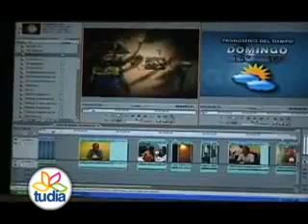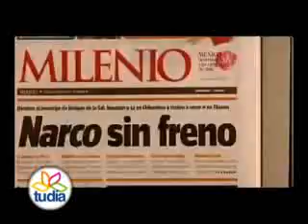22 Rostro Social